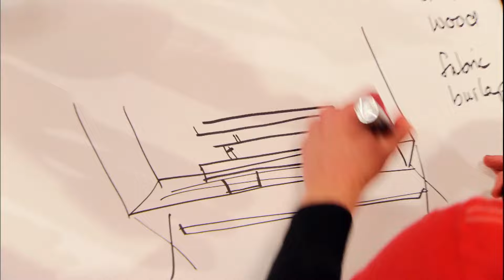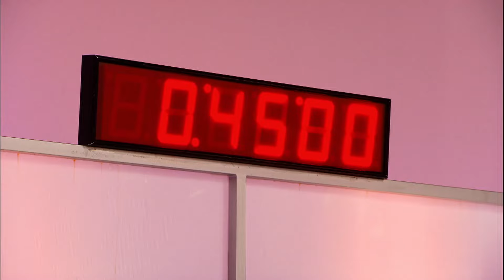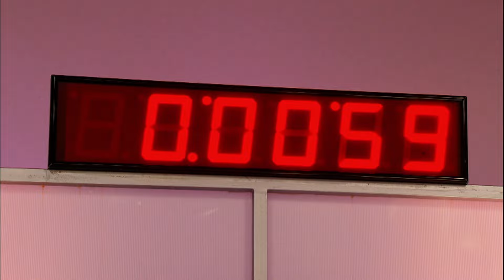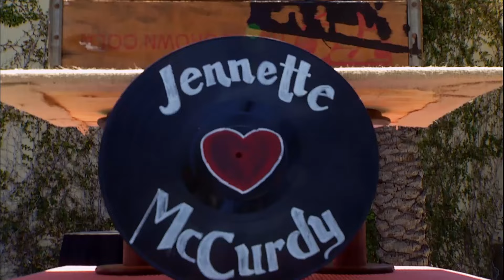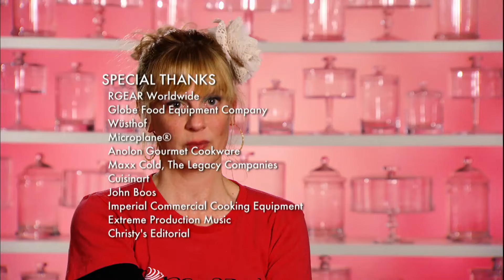Mil cupcakes representativos de la música country |Cupcake Wars| Food Network Latinoamérica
Para llegar al gran evento final, las dos competidoras tendrán que hacer mil cupcakes que tengan todo el estilo country ¿Cuál lo logrará?